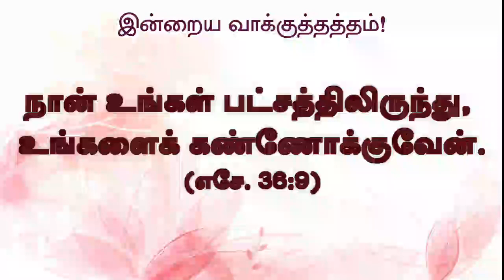Today's Rhema :: இன்றைய வார்த்தை :: 20th July 2021 :: BRO.GODWIN MOSES